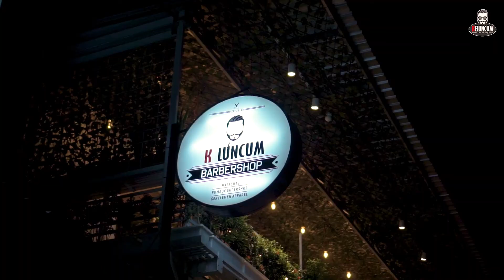(Haircut Tutorial) Short Side Swept with Undercut. Easy Step by Step Tutorial.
Video ini bisa saja jadi video tutorial untuk cukur rambut, atau hanya untuk referensi mencukur.

Channel by Keluncum Barbershop

Keluncum Barbershop adalah salah satu barbershop terbaik di Indonesia yang memiliki 12 Cabang (sampai hari ini), yaitu 6 Cabang di Balikpapan, 2 Cabang di Samarinda, 2 Cabang di Bali, 1 Cabang di Surabaya dan 1 Cabang di Jakarta.

Selamat Menikmati